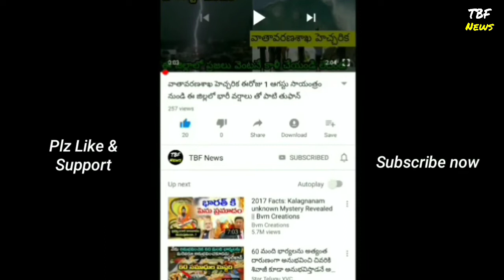తిరుమలలో ఎవ్వరు నమ్మలేని మహా అద్భుతం: మీ కళ్ళతో మీరే చూడండి || Miracle In Tirumala Tirupathi